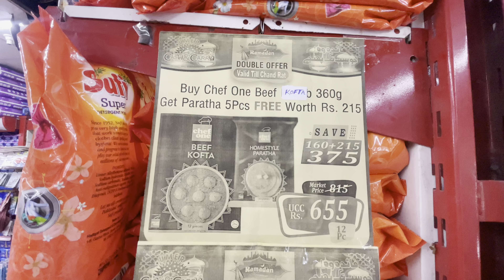CHEF ONE FROZEN FOOD OFFERS ONLY AT UMER CASH AND CARRY